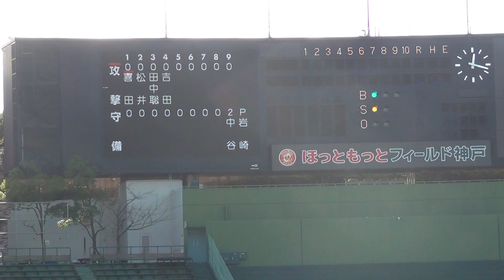プロ野球トライアウト 20111124 岩崎哲也-喜田 松井 田中 吉田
合同トライアウト第1回
投手 岩崎哲也(西)

喜田剛(横)三振
松井宏次（楽）ピッチャーゴロ
田中聡（元神)ショートゴロ
吉田真史（ロ）左中間ツーベース